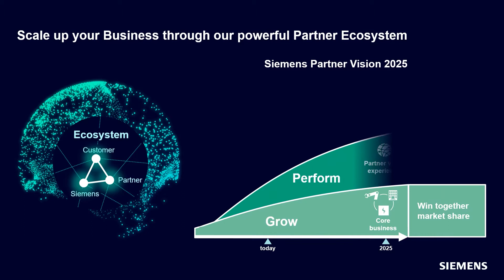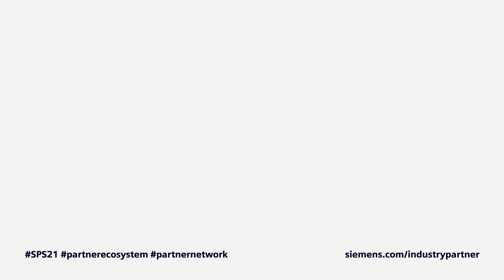Scale up your Business through our powerful Partner Ecosystem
Mastering the transformation by combining domain expertise with our digital enterprise to create value for customers. Complex and digital solutions require extensive collaboration and co-creation within a holistic Partner Ecosystem.